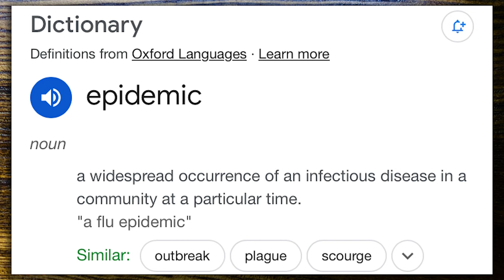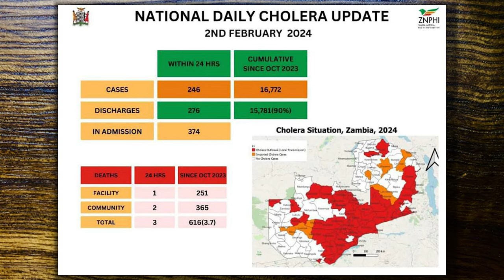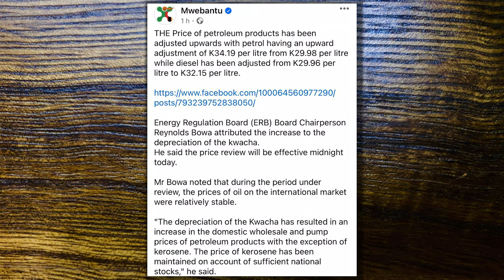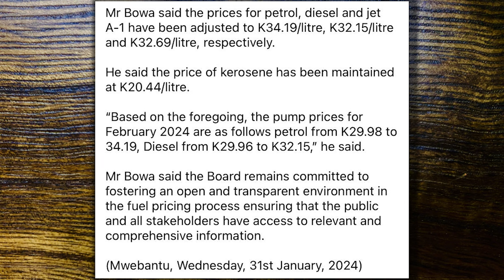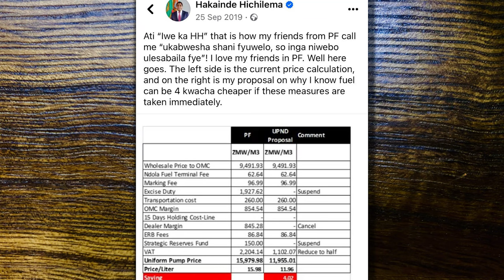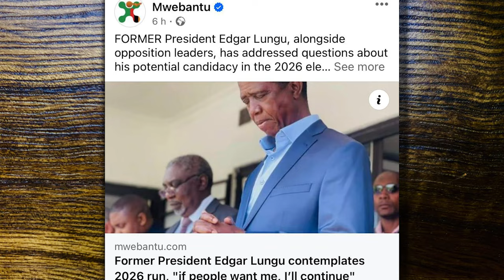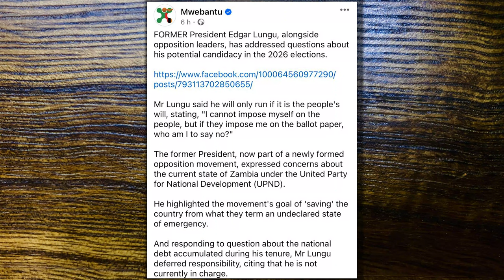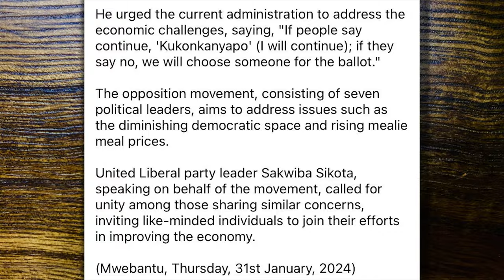'Monday Show' #26: Edgar Lungu calls for EARLY ELECTIONS | Cholera Update | AmazingMinds